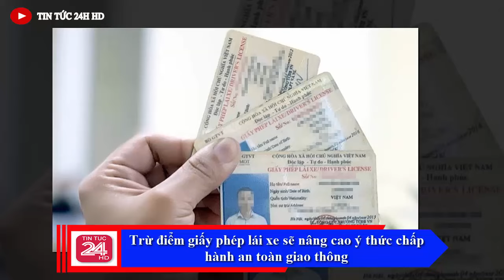Tin tức VIỆT NAM mới nhất hôm nay/ Tin nóng việt nam mới nhất hôm nay#tintuc24hhd